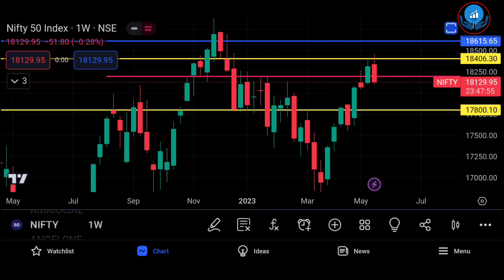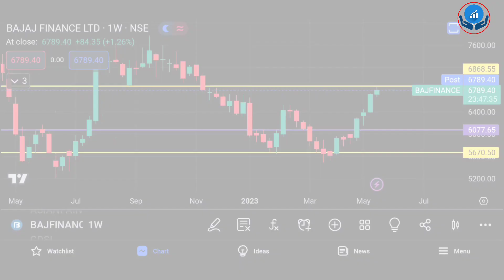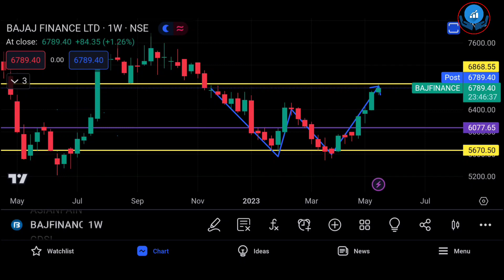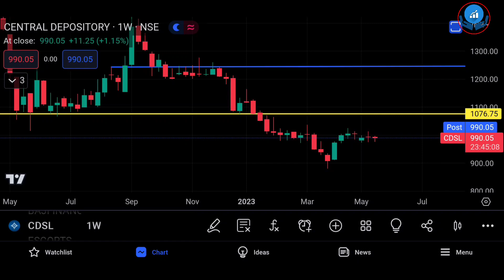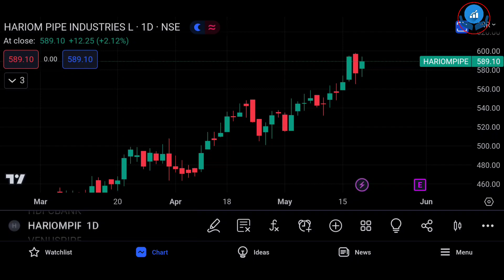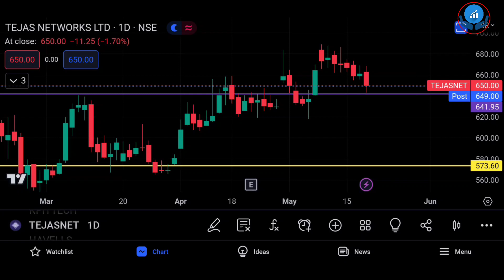ইসস... তখন যদি বিনিয়োগ করতাম.. এই শেয়ারে ১০০% প্রফিট ! বিনিয়োগ করুন, লাভ পান !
ইসস... তখন যদি বিনিয়োগ করতাম.. এই শেয়ারে ১০০% প্রফিট এই স্টকে ! বিনিয়োগ করুন, লাভ পান !

🤑MEMBERS LOOKING TO JOIN US CAN MAKE PAYMENT HERE